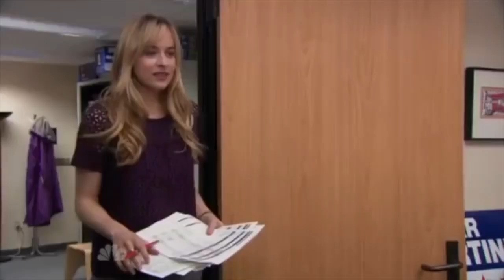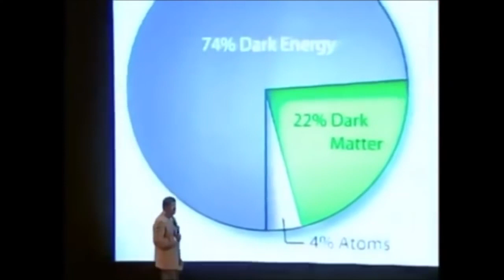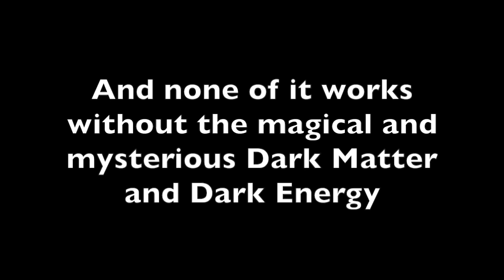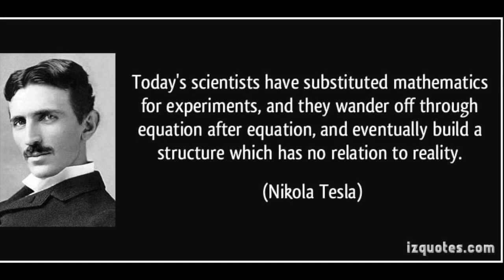FLAT EARTH A Mistake Plus Kelevin Gets You Home By Seven DARK MATTER